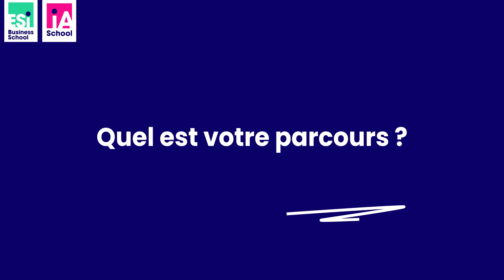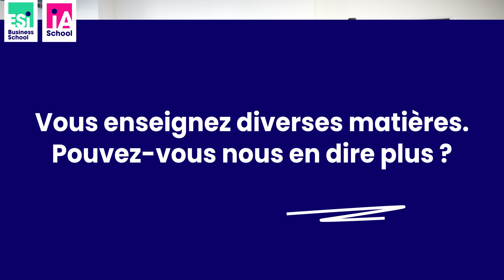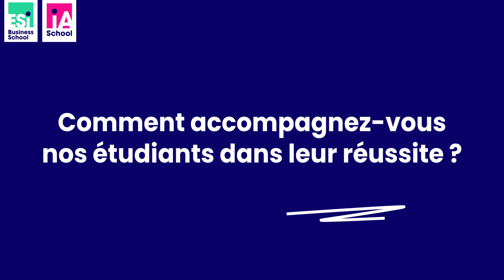Découvrez Marine Parnet Geille, intervenante professionnelle à Lyon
Découvrez l’interview de Marine Parnet Geille, intervenante à l’ESI Business School (L'école du Développement Durable et du Management) et à l’IA School (l'école de l'Intelligence Artificielle et du Management) sur le campus de Lyon.